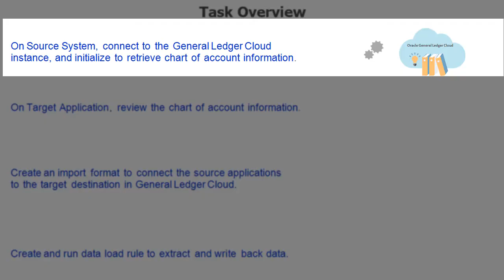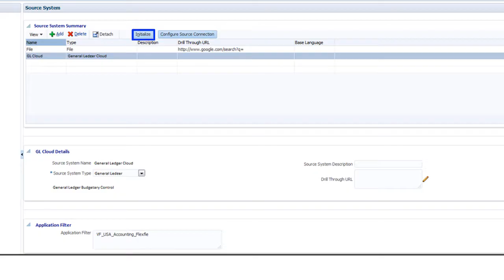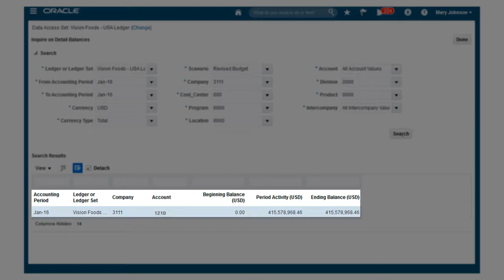Overview: Writing Back Enterprise Performance Management Budgets to Oracle General Ledger Cloud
This overview describes how you can write back Enterprise Planning and Budgeting and Planning and Budgeting budget data to General Ledger Cloud.